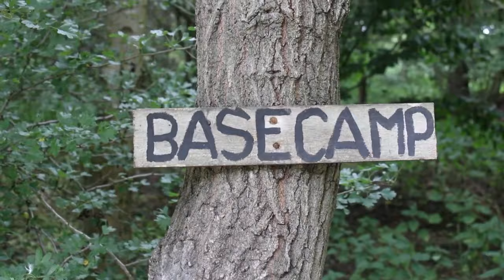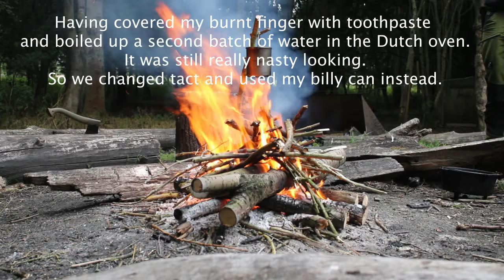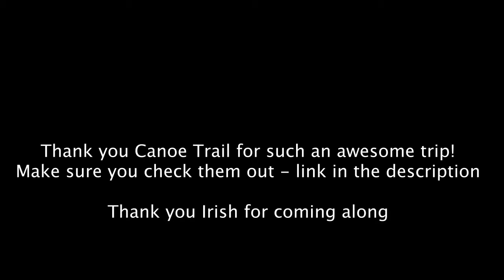2 Day Bedfordshire Canoe Trip and Bushcraft Wildcamp. (MY FIRST EVER CANOE TRIP!)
My friend Andy and I spent two days on the River Great Ouse in Bedford, camping overnight at Matchstick Wood. This is the first time that either of us have done anything like this. It was an amazing experience and one that I cannot wait to repeat!